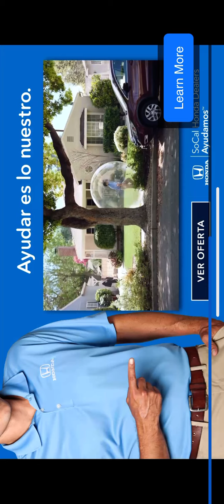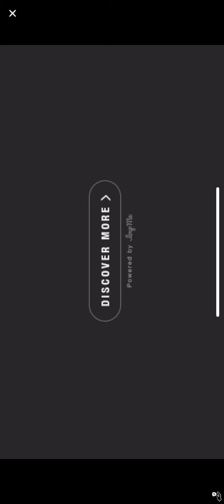The video i didn’t wanna make